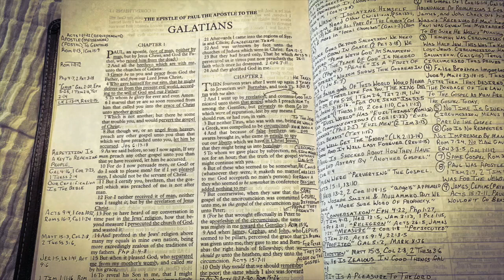FALSE GOSPEL PUPPETS (GALATIANS 1)